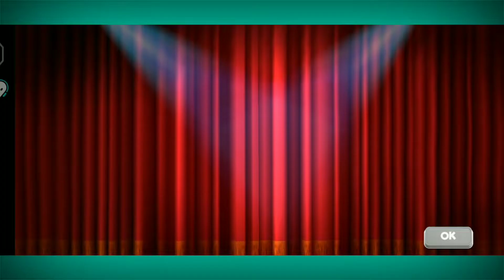Looney Tunes™ World of Mayhem | Spin the wheel Commando + Unlock New Character